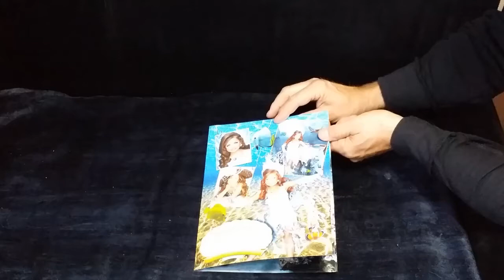POP-UP Under The Sea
GlitzyGirlsMagazine's shared video file.